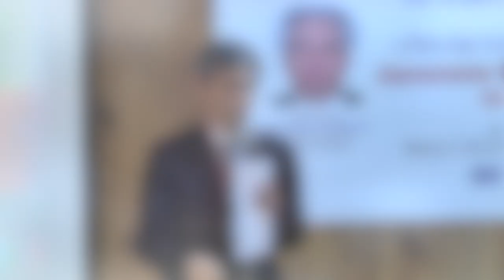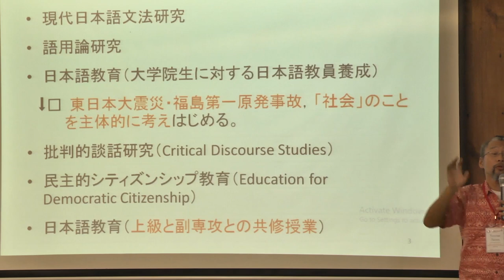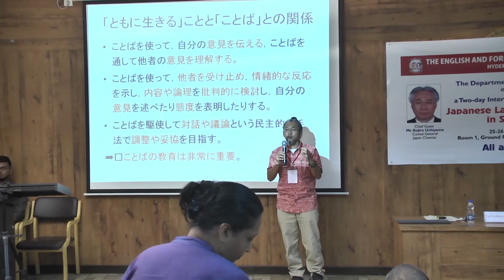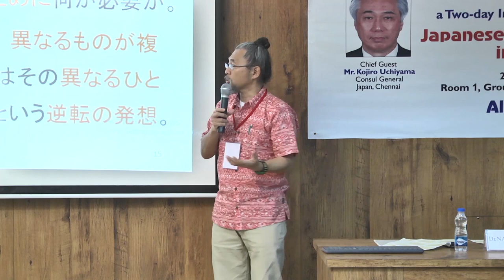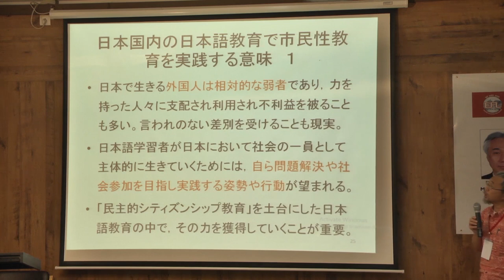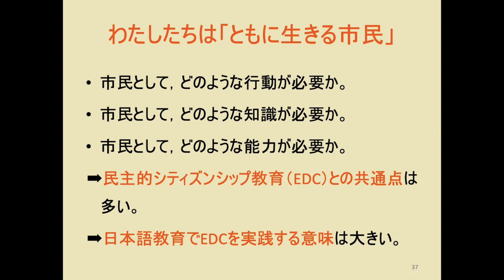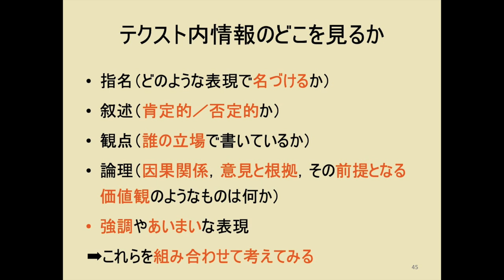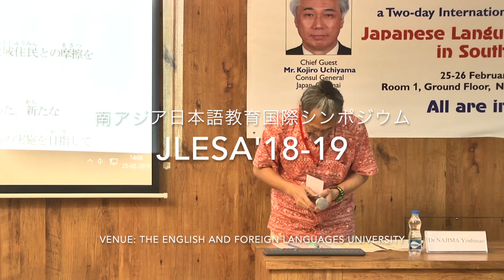民主的なシティズンシップの教育 | 特別講義 | JLESA2018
Prof. Yoshinao NAJIMA from the University of Ryukyus asks us to shift the focus from 'Language' Education to an education that fosters Democratic Citizenship.